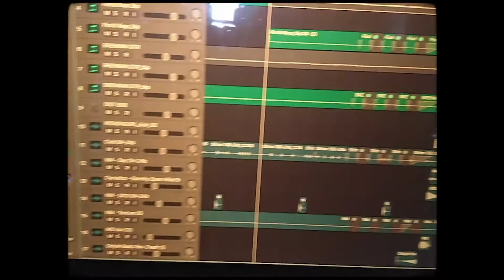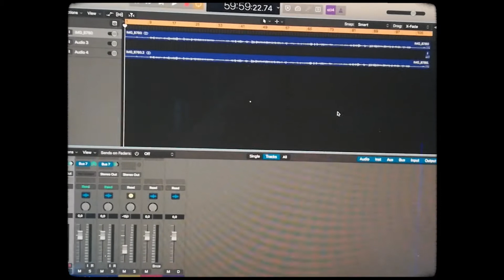INSIDE RKH - RKH Q&A -Week 9 | VLOG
Nono episodio di INSIDE RKH, serie settimanale dove vi portiamo a conoscere il nostro studio, lo staff e in generale ciò che avviene dietro le porte dell' RKH. In questa puntata speciale rispondiamo alle vostre domande e curiosità che ci avete fatto negli scorsi giorni sulla nostra pagina instagram.

Riprese:
Lo Staff RKH
Montaggio:
Federico Melis
Grafiche:
Matteo Bonaccorso

Una produzione RKH Studio